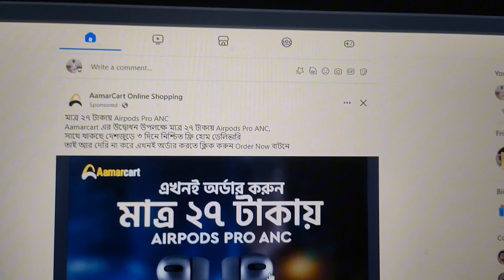Congratulations Jahangir Kabir Nanak Sir/dailyvlog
Assalamualikum.
I am Noor khan.
I will share my life experience with You guys,I hope you will enjoy it because there will be so fun in my life.
Keep supporting.